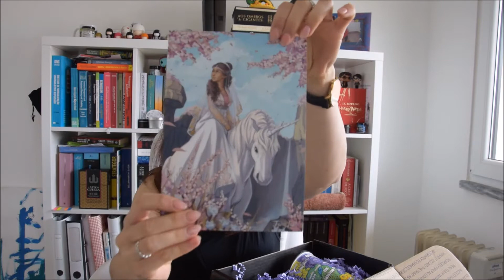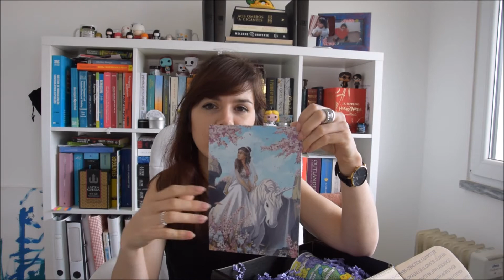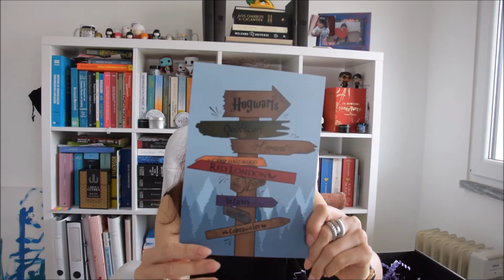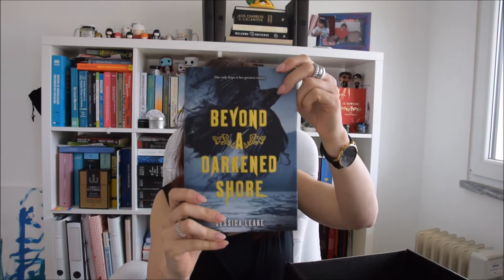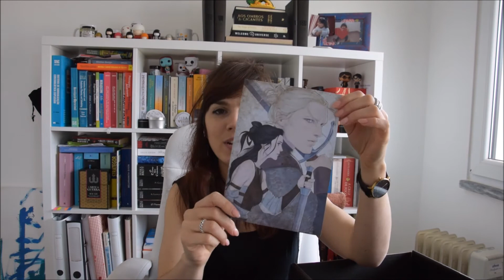Fairyloot unboxing Abril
Olá!

Hoje trago-vos o unboxing da Fairyloot do mês de Abril! Esta box está recheada de coisas tão maravilhosas!

Beijinho

Marta